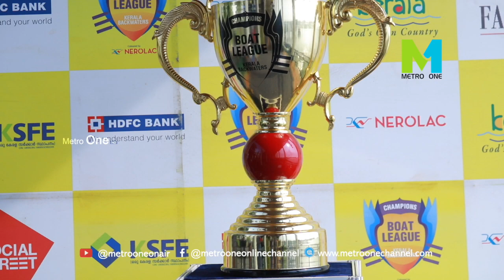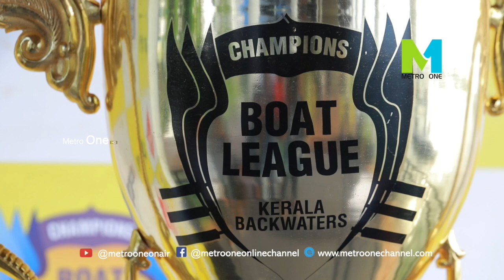CHAMPIONS BOAT LEAGUE || MARINE DRIVE KOCHI HIGHLIGHT || SHAIJU DAMODAR INTERVIEW || METRO ONE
CHAMPIONS BOAT LEAGUE || MARINE DRIVE KOCHI HIGHLIGHT || SHAIJU DAMODAR INTERVIEW || UBC KAINAKARY || METRO ONE

"Metro One - The Complete Malayalam news & entertainment channel"